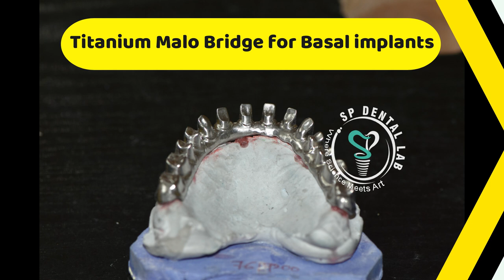Titanium Malo Bridge for Basal Implants